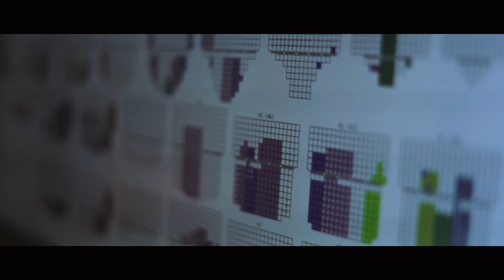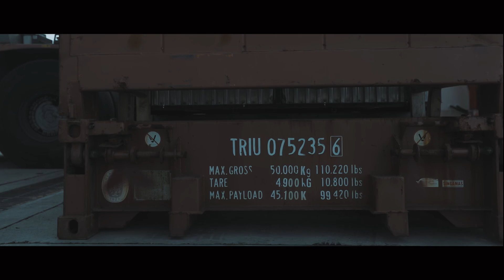Adriatic Gate Container Terminal - New promotional video 2018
*New promotional video 2018*
Adriatic Gate Container Terminal (Jadranska vrata d.d.) - Rijeka - Multimodal Gateway